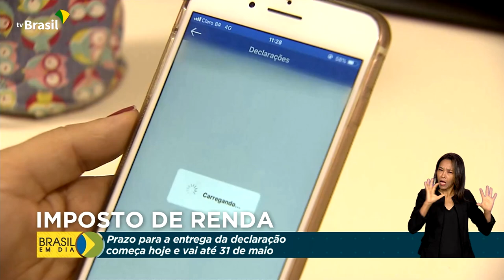Economia | Imposto de Renda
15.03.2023 - Começa hoje o prazo de entrega da declaração do Imposto de Renda.